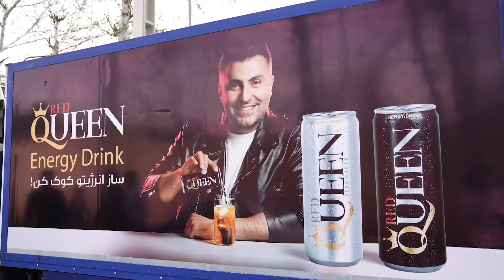هدیه برای کودکان بدسرپرست مهرآفرین 👑🫂🧿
کپشن پست اینستاگرام جناب"علیرضا طلیسچی"👑🧿
منو رفقام همین الان یهوئی ❤️✨
این پست پر از حال خوبه…
آدم وقتی بچهَ‌س خوشحالیش چند برابر وقتی که بزرگ میشه و چی بهتر از خوشحال کردن بچه ها اونم درست نزدیک سال تحویل.
این شد که به اتفاق حامی پر انرژیم ردکوئین یه کامیون پر هدیه برداشتیم و رفتیم پیش بچه های موسسه مهرآفرین تا هم حال خودمونو سبز کنیم هم حال رفقای کوچولومونو.
مهرآفرین حامی بچه‌های بدسرپرست هست.
این بچه ها
 از زندگی های خیلی سخت اومدن  یاد قصه پروفسور حسابی افتادم که چه کودکی سختی داشته ، فکر کن هر کدوم از این بچه ها با کمک ما یه آدم حسابی بشه چه حال خوبی پیدا می کنی !?
پس دل دل نکنیم و کمک شون کنیم. چطوری ؟
میتونی حامی ثابت این بچه ها بشی که باید به شماره واتساپ
پیغام بگذاری
 و یا می تونی به حساب مربوط به مهرافرین کمک کنی.
۶۰۳۷۹۹۱۱۹۹۵۰۰۰۳۸
مهربونی همیشه جواب میده…

سال نو پیشاپیش مبارک هممون باشه🌺🎁

📆1402/12/28
⏰15:40

مهرباني را اگر قسمت كنيم
من يقين دارم به ما هم مي رسد
آدمي گـــر ايستد بر بام عشق
دستهايش تا خدا هم مي رسد
سايه اسطوره مردمی و مهربان موسیقی ایران همیشه مستدام و موفقیتشون بی پایان 🤍💎

اسطوره عشق و لبخند جناب"علیرضا طلیسچی " در پیج اینستاگرام و پیج یوتیوب و وب سایت رسمی ایشون دنبال کنید😍👇